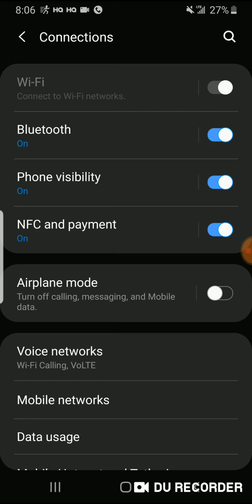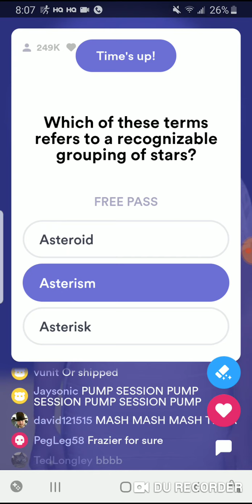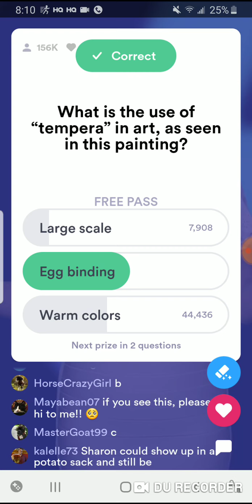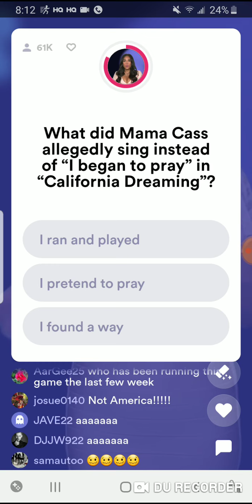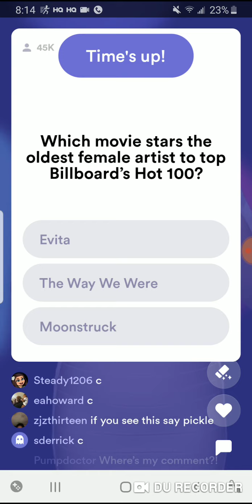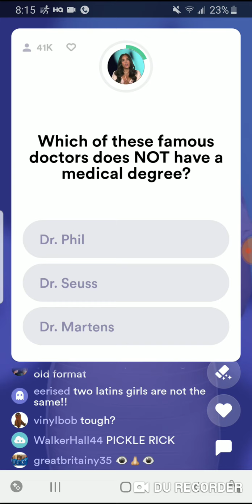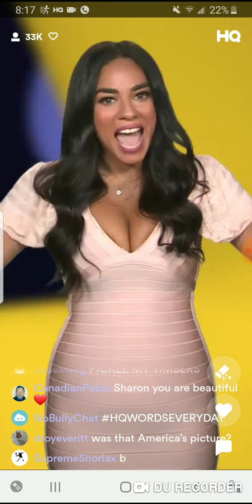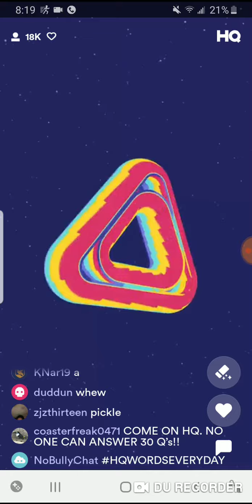HQ Trivia with Sharon 6/19/19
Sharon hosts tonight's HQ Trivia